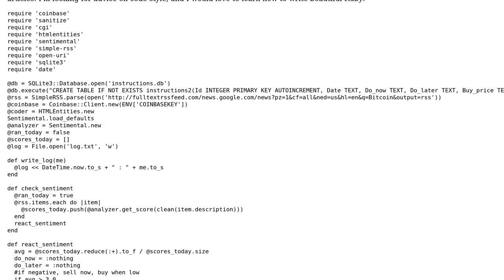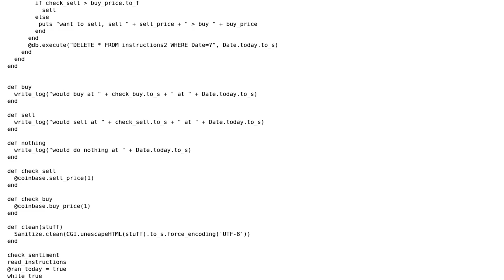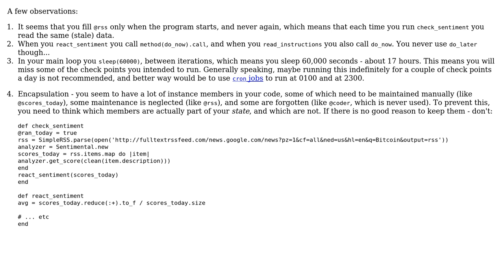Code Review: Scraping and analyzing recent articles on bitcoin (2 Solutions!!)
Code Review: Scraping and analyzing recent articles on bitcoin

With thanks & praise to God, and with thanks to the many people who have made this project possible! | Content (except music & images) licensed under CC BY-SA | Music | Images & others | With thanks to user Uri Agassi user Nat user Jamal user dysruption and the Stack Exchange Network Trademarks are property of their respective owners. You are responsible for your own actions.